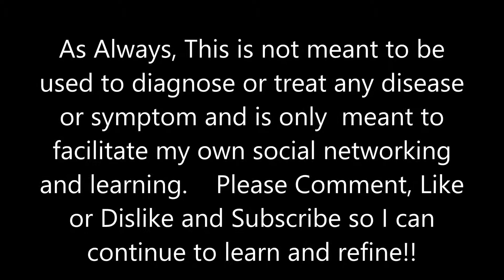Nerve Glides/ Flossing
This is my understanding of an exercise called Nerve Glides/ Flossing.  It is a not so evidence based technique which hypothetically keeps things from becoming immobile and therefore restricted.  There is also a seated version which is basically the same from seated.